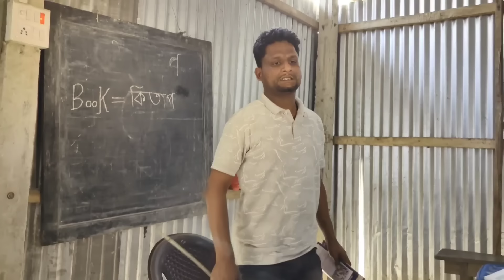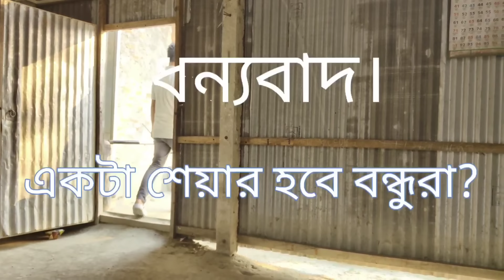ছাত্র নাম্বার ওয়ান @ARIFULMIXFUN bangla new comedy video 2024